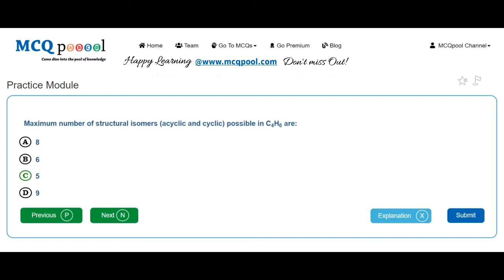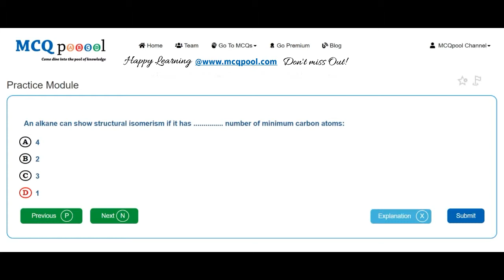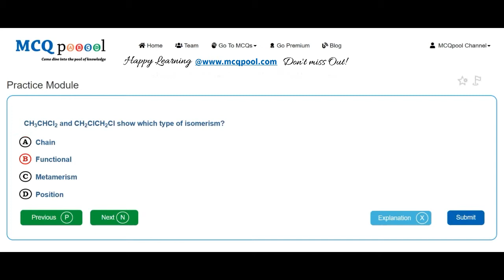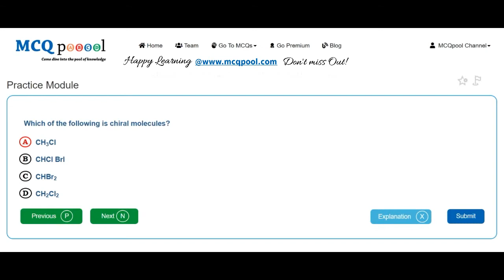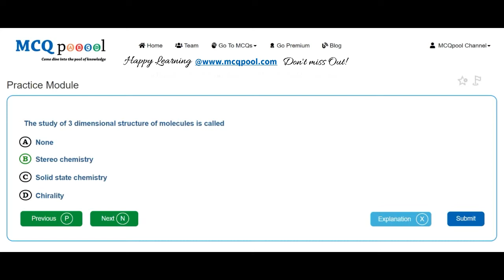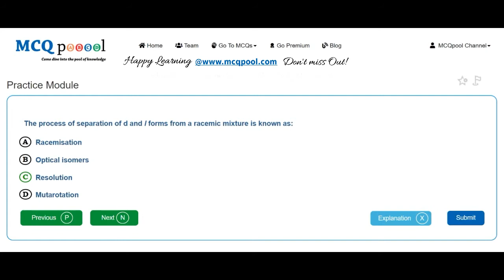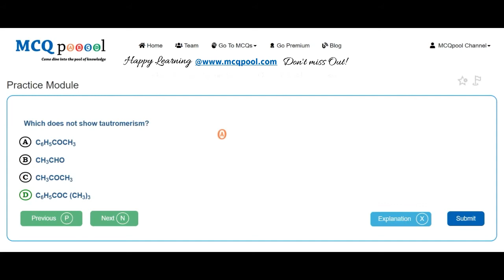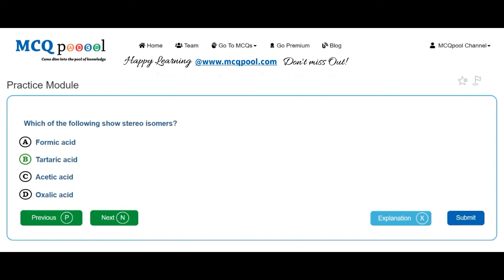Quiz/MCQs on Chemistry- General Organic Chemistry -MCQ Quick Revision Series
For more details on how to do so, please visit:
Multiple Choice Questions MCQs on Chemistry- General Organic Chemistry for A levels/+2/Plus 2/High School/Intermediate levels/ PreMed PreEng Entrance